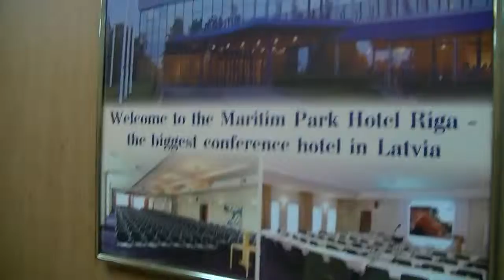Latvia, Riga, Hotel Maritim